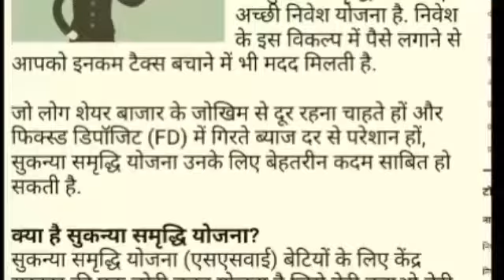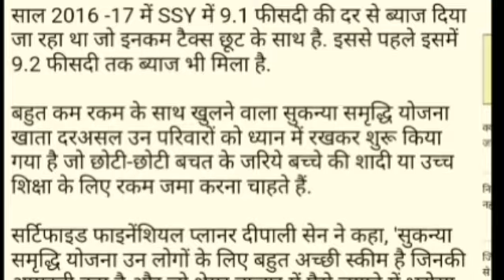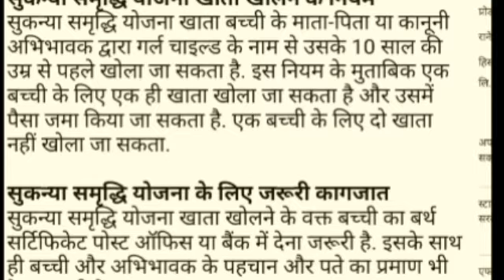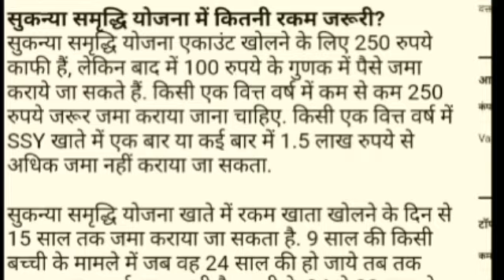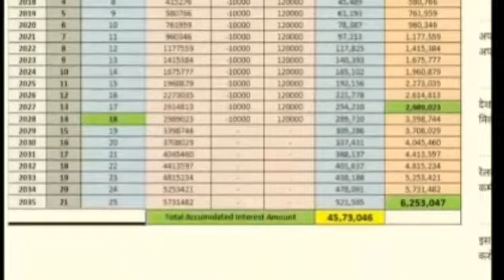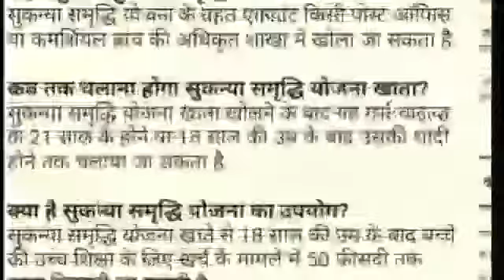सुकन्या समृद्धि योजना | छोटी सी बचत बिटिया की भविष्य | Newsviralsk